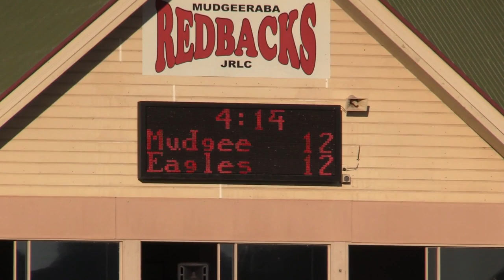Mudgeeraba Redbacks Vs Currumbin Eagles U14 Div 2 Round 11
Round 11 of the RLGC U14 Div 2, Mudgeeraba Redbacks Vs Currumbin Eagles